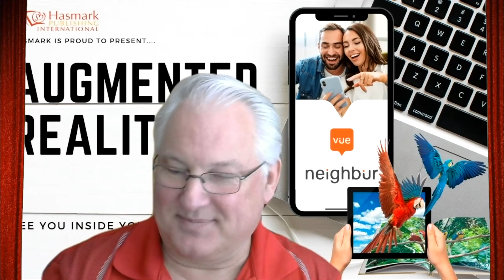AR Coffee Chat Invitation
On April 28th Daniel Ramlogan and Dave Falle will be fielding questions form our authors about the benefits and virtues of Augmented Reality in books.